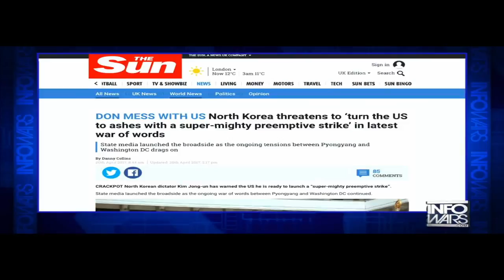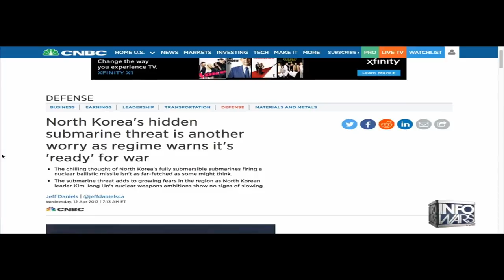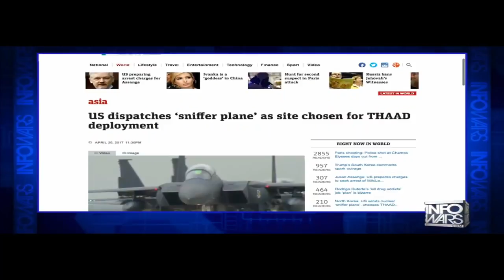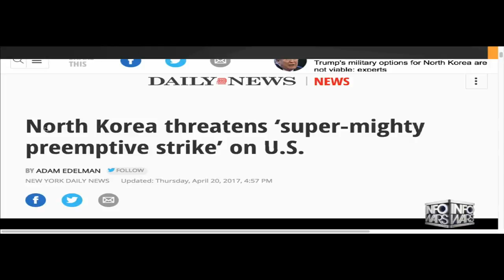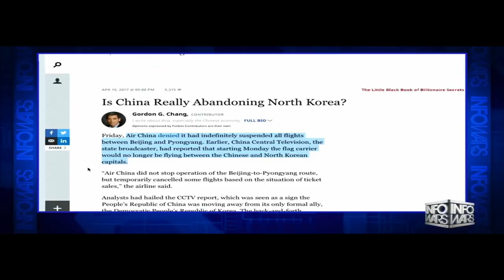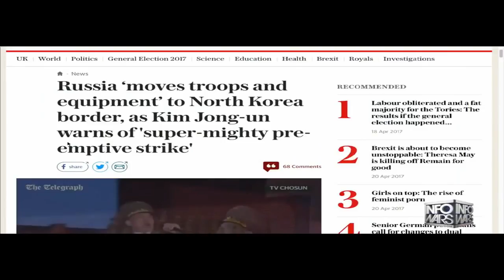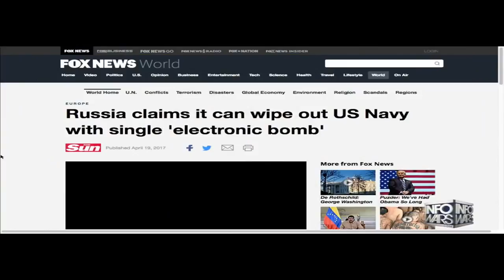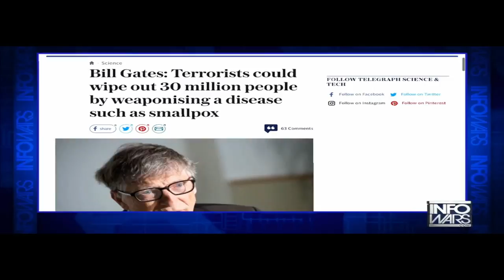Nuclear war Breaking/ww3 with North Korea inevitable